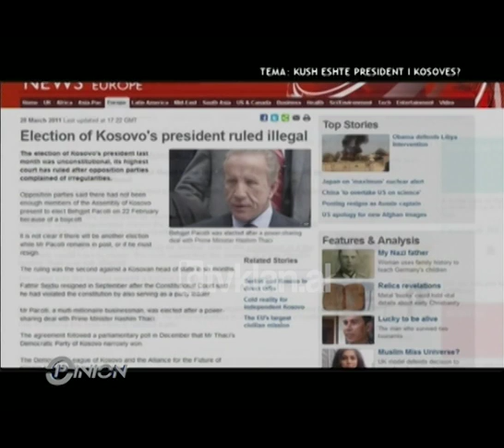Kosova pa President (29 mars 2011)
Emisioni “Opinion” mbrëmjen e sotme e ka zhvendosur studion në Kosovë për shkak të zhvilimeve të fundit politike aty. Gjykata Kushtetuese e Kosovës e konsideroi të pavlefshme votimin dhe zgjedhjen e Behçet Pacollit si President i Kosovës. Që nga 22 Shkurti kur është kryer votimi, për rreth 40 ditë, Pacolli ka ushtruar funksionin e Presidentit të Republikës së Kosovës. Tani ekziston një paqartësi dhe një lloj vakumi politik sepse nuk kuptohet është apo jo president.
Për të diskutuar për këtë çështje të ftuar në studio ishin deputet i Partisë Demokratike në Kosovë Berat Buzhala, përfaqësues i Lidhjes Demokratike të Kosovës Lutfi Haziri, anëtar i Aleancës për Ardhmërinë e Kosovës Burim Ramadani, përfaqësues i Vetëvendosjes Liburn Aliu./tvklan.al